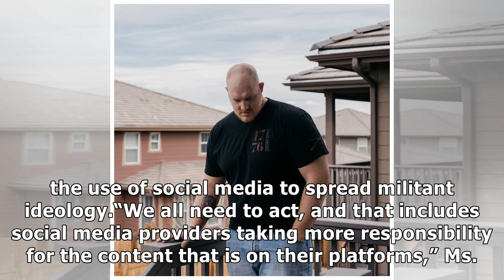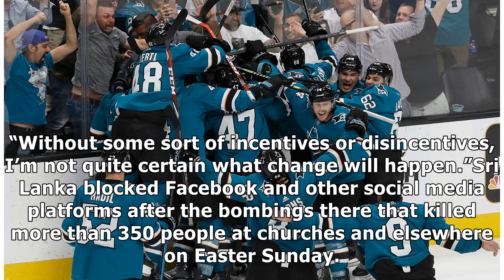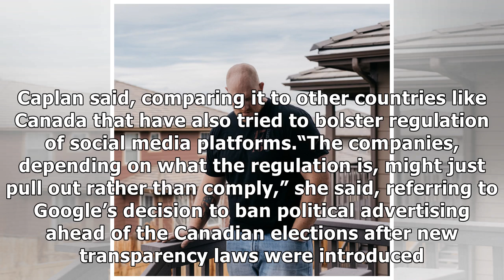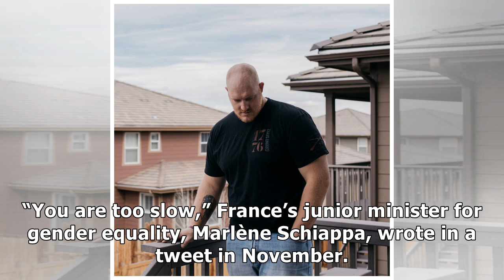New Zealand and France to Seek Pact Blocking Extreme Online Content